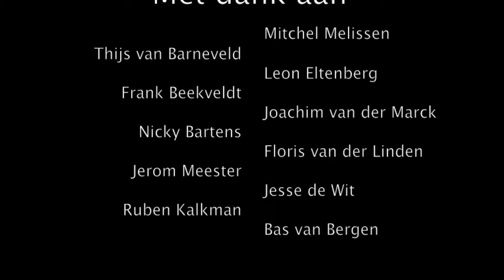Kerstwens 2014 (sv Ouderkerk)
De trainers van sv Ouderkerk wensen alle spelers en ouders een hele fijne kerst en een gelukkig 2014!

In de hoofdrol:
- Mitchel Melissen
- Joachim van der Marck
- Ruben Kalkman
- Thijs van Barneveld
- Frank Beekveldt
- Leon Eltenberg
- Nicky Bartens
- Jerom Meester
- Floris van der Linden
- Bas van Bergen
- Jesse de Wit